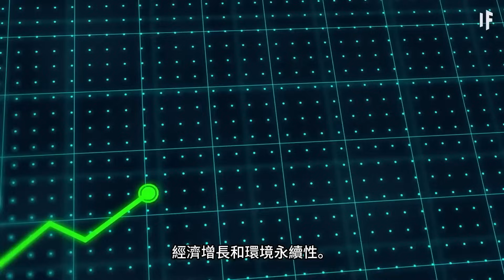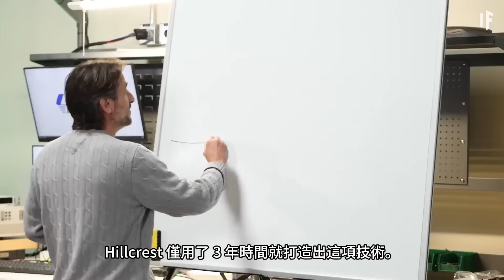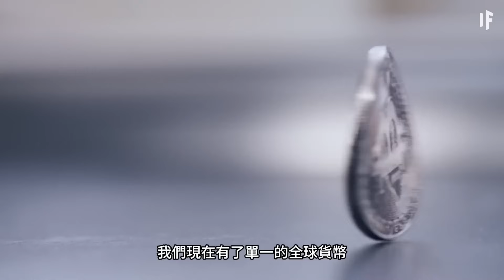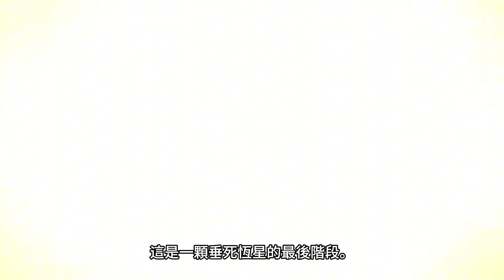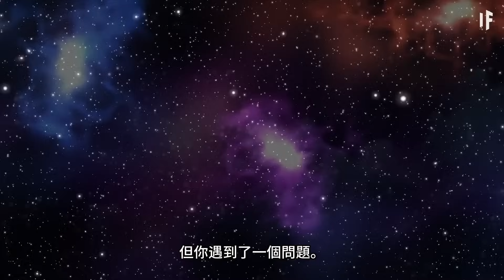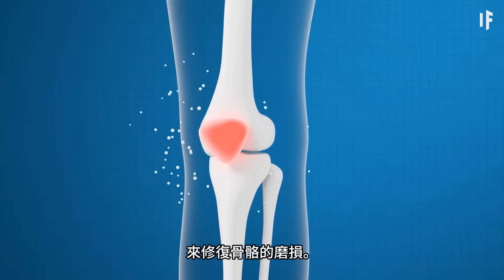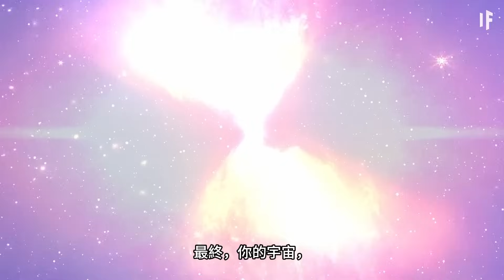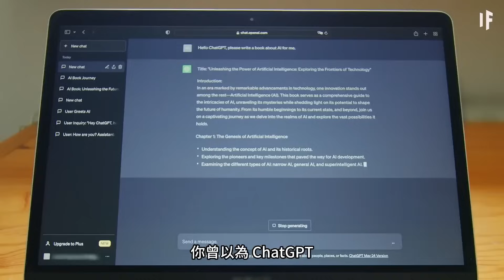20分鐘講完卡爾達舍夫等級【中文字幕】｜大膽科學